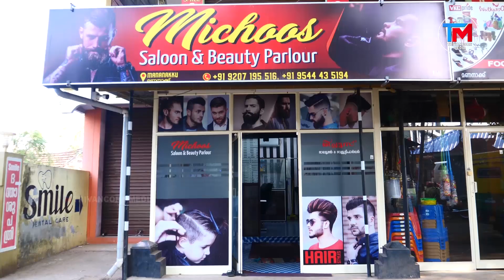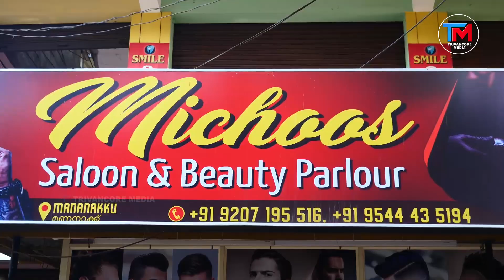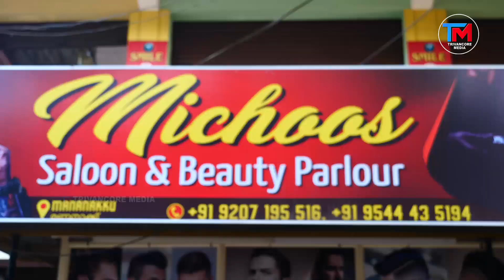1957ലെ വിദ്യാഭ്യാസ മന്ത്രിയെ അറിയാൻ മണനാക്കിലൂടെ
1957ലെ വിദ്യാഭ്യാസ മന്ത്രിയെ അറിയാൻ മണനാക്കിലൂടെ